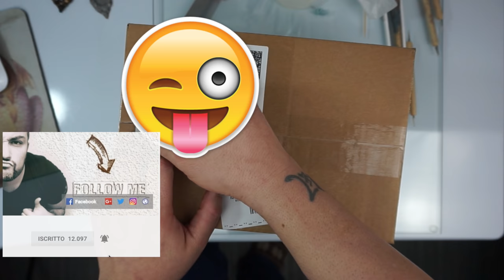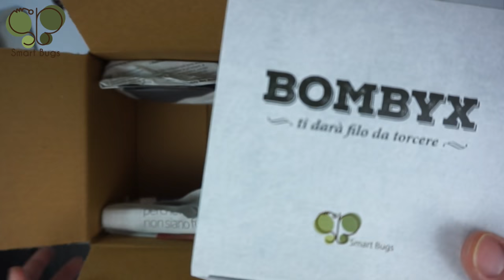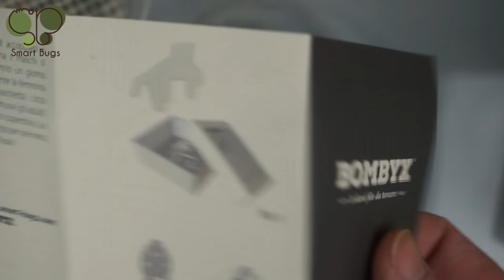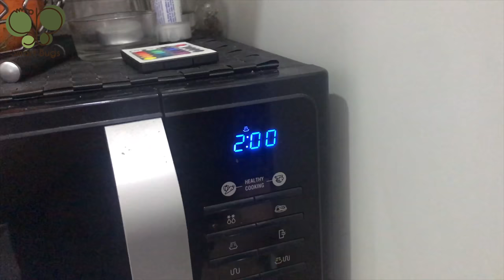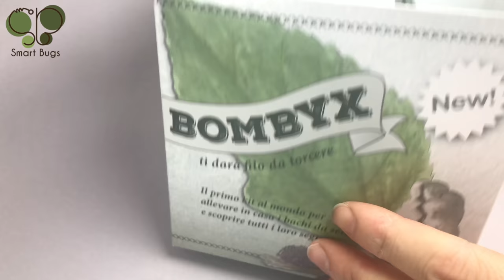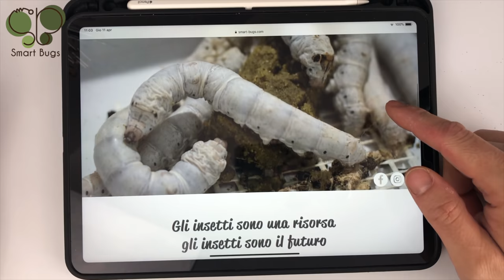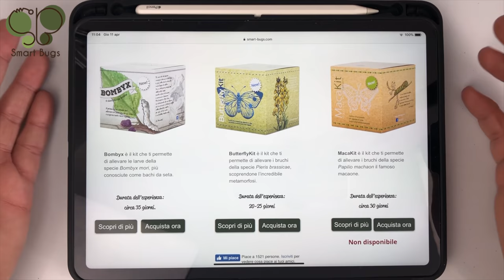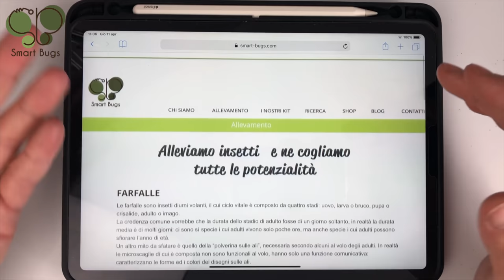Allevare Farfalle? E' Possibile? - collab. SMART-BUGS.COM - 4K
Allevare Farfalle è possibile? Collaborazione Smart-bugs.com

Oggi vi porto con me in un mondo diverso da solito ma ho adorato questa collaborazione! Spero che anche voi siate amanti degli animali come me! Salviamo il pianeta! Ripopoliamo il mondo con tantissime farfalle! Comprate anche voi il KIT sul sito

E fate come me questo esperimento! È meraviglioso!

su facebook per conoscere altri UMARTSIANI come te!

Puoi fare una donazione al mio canale qui!